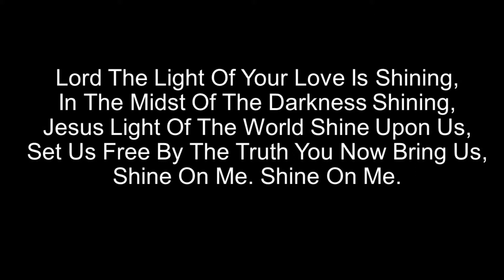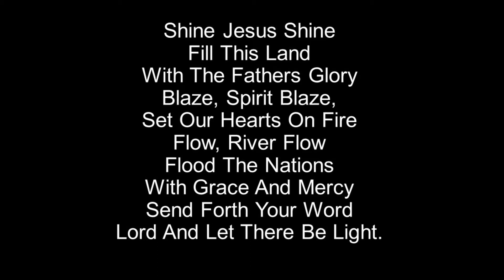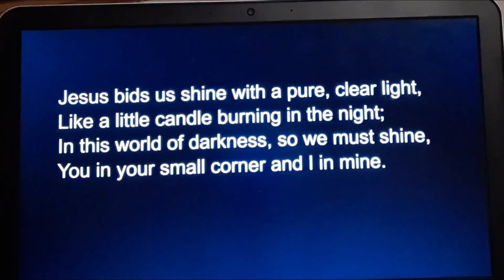CandleLightPrayerforCorona September 13, 2020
We light a candle to remind us of the light of Christ, we pause in silence to remember those who've died we pray to, think about and praise our God of Light.